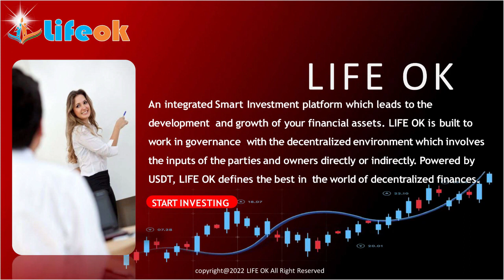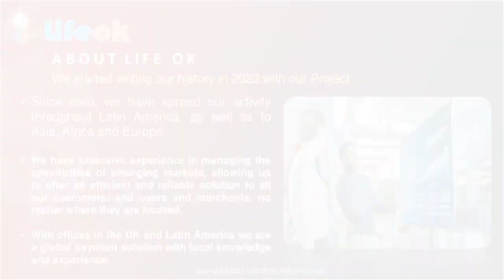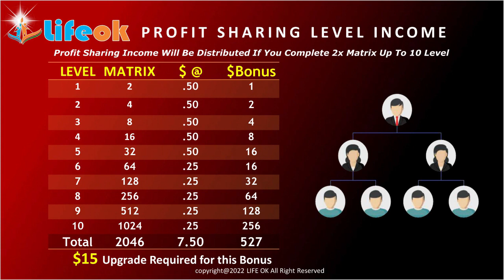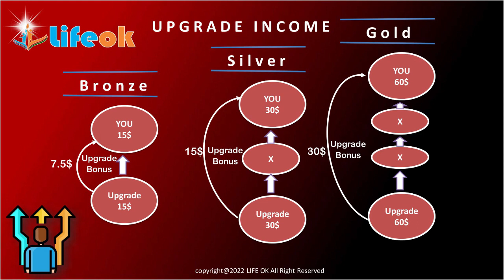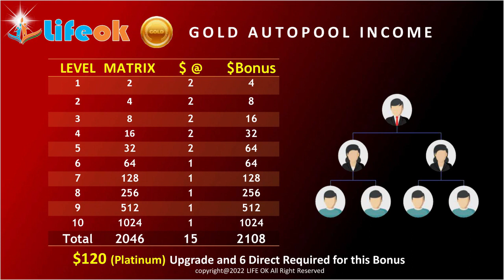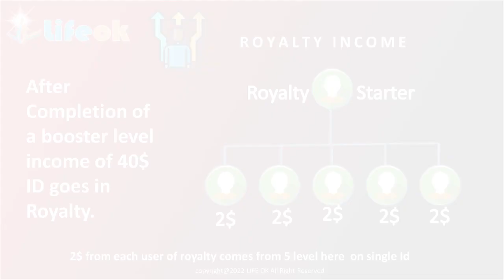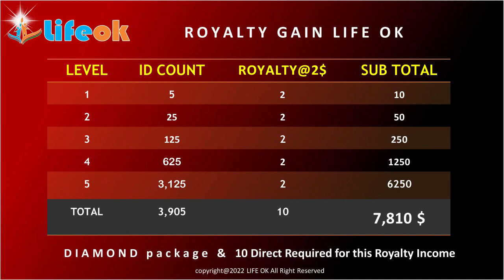Life OK Plan in Hindi | Autopool Income Plan | New Mlm Plan 2023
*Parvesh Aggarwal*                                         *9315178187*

*Registration link*

👉𝐴𝐿𝐿 𝑂𝑁𝐿𝐼𝑁𝐸 𝐸𝐴𝑅𝑁𝐼𝑁𝐺 𝑃𝑅𝑂𝐺𝑅𝐴𝑀 𝐼𝑆 𝑅𝐼𝑆𝐾,𝐽𝑜𝑖𝑛 𝑀𝐿𝑀 𝑤𝑖𝑡ℎ 𝑦𝑜𝑢𝑟 𝑂𝑤𝑛 𝑅𝑖𝑠𝑘 𝑎𝑛𝑑 𝐴𝑣𝑜𝑖𝑑 𝑐ℎ𝑒𝑎𝑡 𝑓𝑢𝑛𝑑 𝑐𝑜𝑚𝑝𝑎𝑛𝑦. 𝑇𝐻𝐼𝑆 𝐶𝐻𝐴𝑁𝑁𝐸𝐿 𝐼𝑆 𝑁𝑂𝑇 𝑇𝐴𝐾𝐸 𝑅𝐸𝑆𝑃𝑂𝑁𝑆𝐼𝐵𝐿𝐸 𝑂𝐹 𝑌𝑂𝑈𝑅 𝐼𝑁𝑉𝐸𝑆𝑇𝑀𝐸𝑁𝑇.

𝐈𝐟 𝐲𝐨𝐮 𝐰𝐚𝐧𝐭 𝐭𝐨 𝐩𝐫𝐨𝐦𝐨𝐭𝐞 𝐲𝐨𝐮𝐫 𝐩𝐥𝐚𝐧 𝐎𝐧𝐥𝐢𝐧𝐞